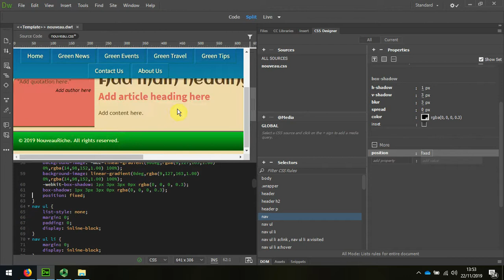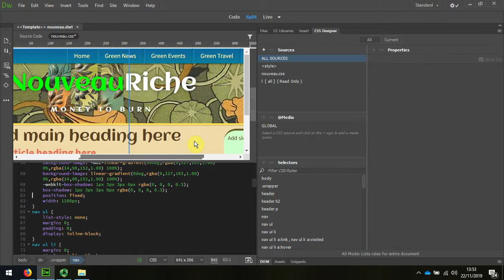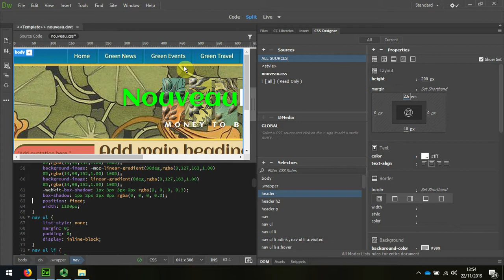21 Navigation Fix to top of page